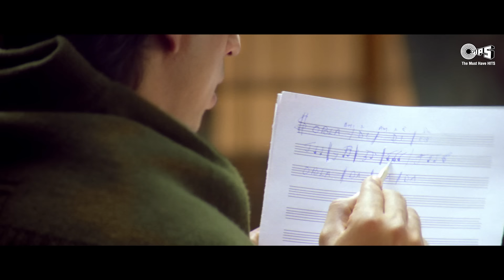Meri Mehbooba | Shahrukh Khan & Mahima | Kumar Sanu, Alka Yagnik | Pardes (1997)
Song Name : Meri Mehbooba
Movie Name : Pardes (1997)
Singer(s): Kumar Sanu & Alka Yagnik
Music Director: Nadeem Shravan
Lyrics Writer: Anand Bakshi

Song Lyrics :

Kisi Roz Tumse Mulaakat Hogi
Meri Jaan Us Din Mere Saath Hogi
Magar Kab Na Jaane Yeh Barsaat Hogi
Mera Dil Hai Pyaasa Mera Dil Akela
Zara Tasveer Se Tu Nikal ke Saamne Aa
Meri Mehbooba
Meri Taqdeer Hai Tu Machal ke Saamne Aa
Meri Mehbooba
Meri Mehbooba Meri Mehbooba
Meri Mehbooba

Nahi Yaad Kabse Magar Main Hoon Jabse
Mere Dil Mein Teri Mohabbat Hai Tabse
Main Shaayar Hoon Tera Tu Meri Ghazal Hai
Badi Bekarari Mujhe Aaj Kal Hai
Mujhe Aaj Kal Hai
Tadap Kar Aayegi Woh
Tujhe Mil Jaayegi Woh
Meri Mehbooba
Meri Mehbooba
Meri Mehbooba
Meri Mehbooba
Meri Mehbooba